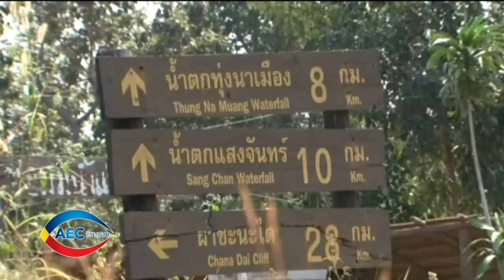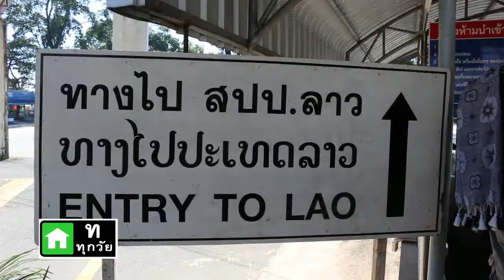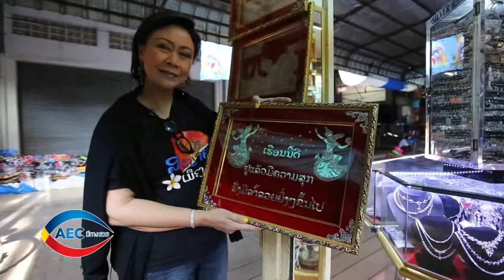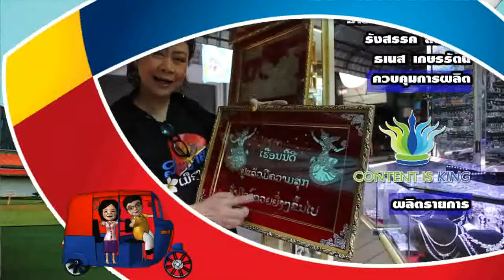AEC มีทางรวย แนวทางการท่องเที่ยว3แผ่นดิน รับAEC ตอน 52/3 Onair 11 January 2015